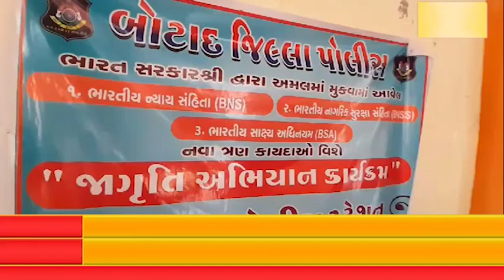બરવાળા પોલીસ દ્વારા નવા કાયદા અંગે જન જાગૃતિ શિબિર નું આયોજન હાથ ધરાયું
બરવાળા વકીલ મંડળના પ્રમુખ દ્વારા નવા કાયદા અંગે વિસ્તૃત માર્ગદર્શન અપાયું